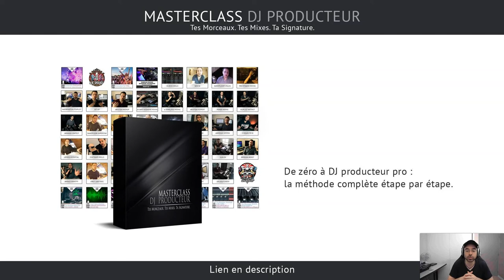EXCISION, DEADMAU5, AMON TOBIN : COMMENT ILS ÉCRASENT LES AUTRES DJ PRODUCTEURS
↓ ↓ ↓ ↓ PLUS D'INFOS CI-DESSOUS : ↓ ↓ ↓ ↓

Faire de l'excellente musique, c'est déjà très bien...

Mais assurer un show absolument incroyable et mémorable, c'est encore un autre level ! ^^

Dans cette vidéo, on décortique comment des DJ producteurs pro de renommées mondiales (Excision, Deadmau5 et Amon Tobin) s'y prennent pour en mettre plein la face à leur public.

Mais on va aussi nous intéresser aux principes sous-jacents de ces shows, ce qui fait qu'ils cartonnent autant, et comment tu peux, toi aussi, t'en inspirer pour passer tes prestations DJ au niveau supérieur !

Yann